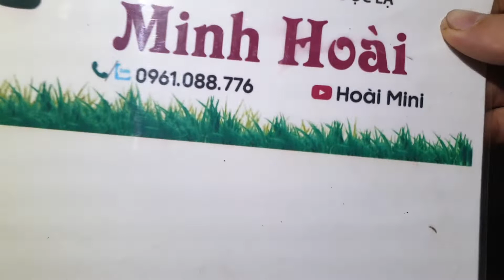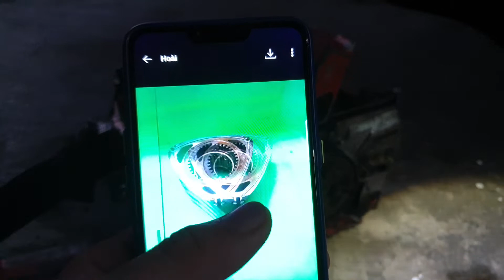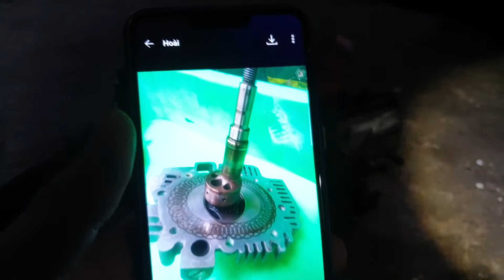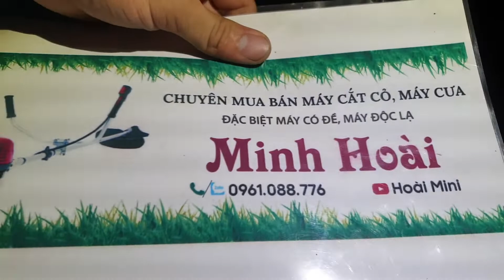Yanmar RH57 chainsaw Động cơ Rotary & Wankel, chia sẻ kết nối đam mê động cơ (p1)